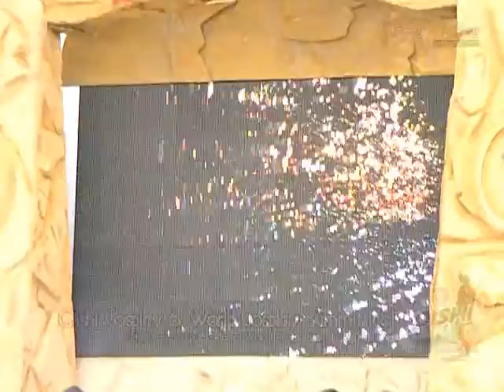Oishi Cosplay 6 World Cosplay Summit : Team 9 - Shirokishi Monogatari White Knight Chronicles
Oishi Cosplay 6 World Cosplay Summit : Team 6 - Sailor Moon

Thai Preliminary Round for World Cosplay Summit 2012
12th May 2012 @ Central World Plaza, Bangkok, Thailand